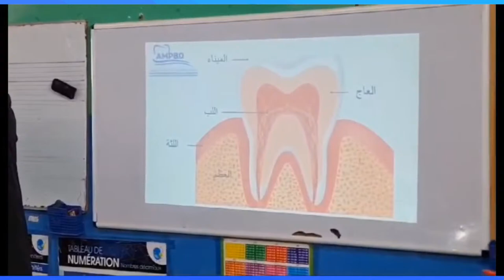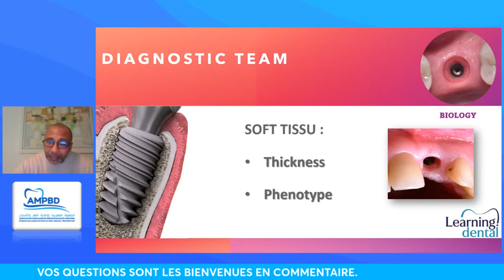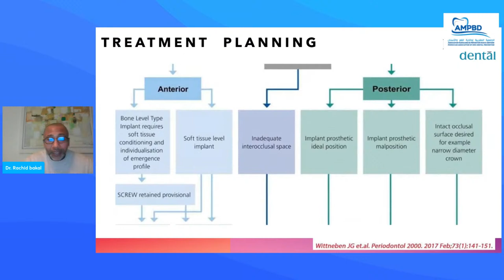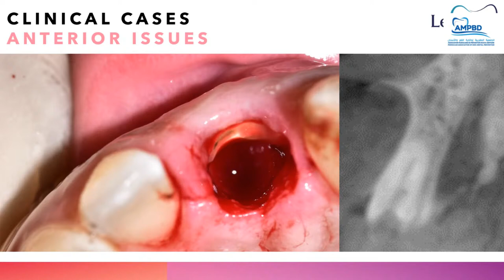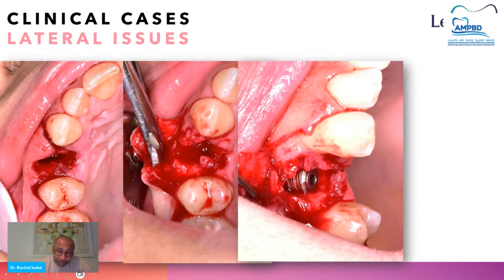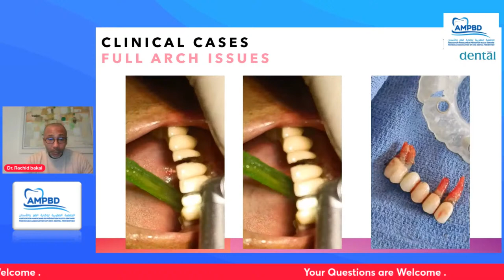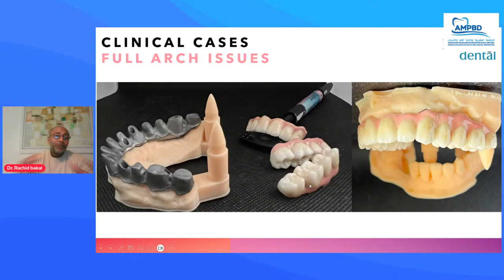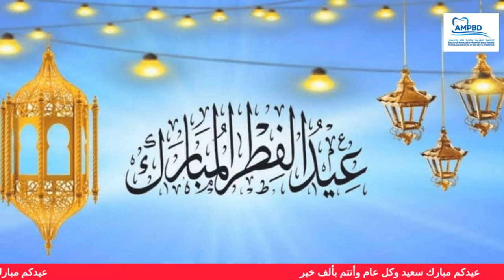L'Implantologie du Simple au Complexe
Soirées Ramadanesques de l' AMPBD.